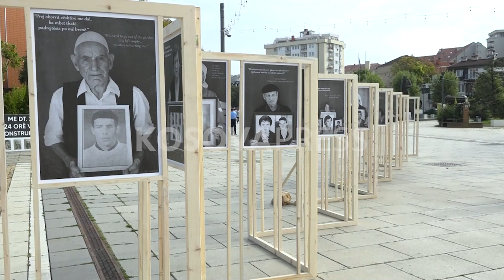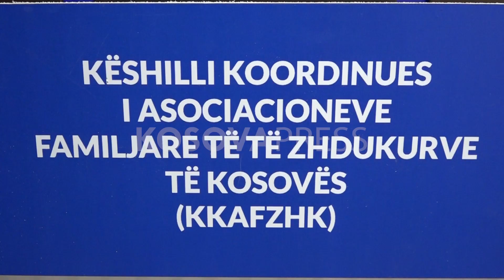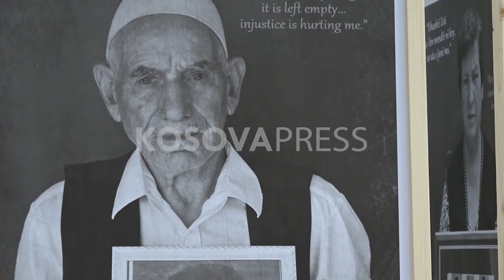Familjarët e të pagjeturve nuk presin rezultate nga dakordimi në Ohër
Familjarët dhe përfaqësuesit e personave të zhdukur gjatë luftës së fundit në Kosovë shprehen të zhgënjyer me qasjen e Qeverisë së Kosovës, karshi zbardhjes së fatit të më të dashurve të tyre.